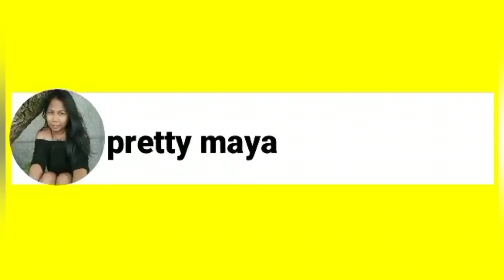BIRTHDAY DINNER || SATAY KING HONGKONG